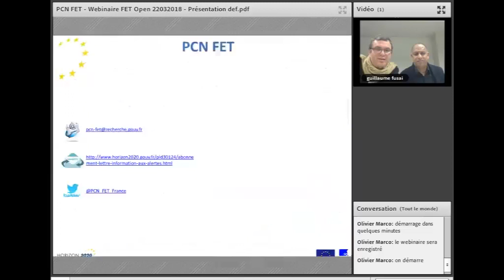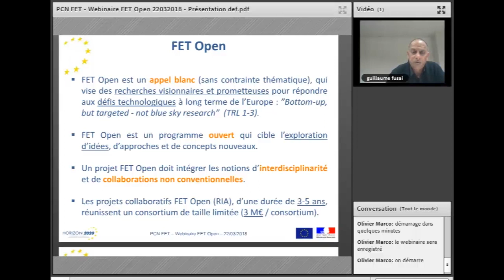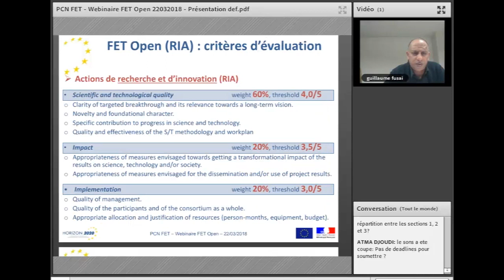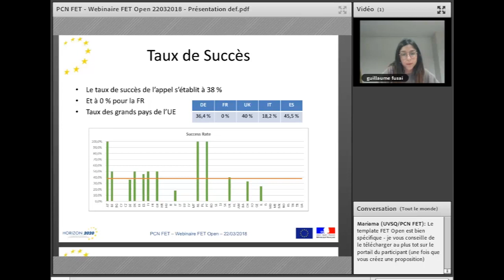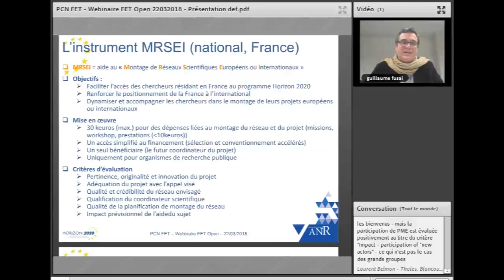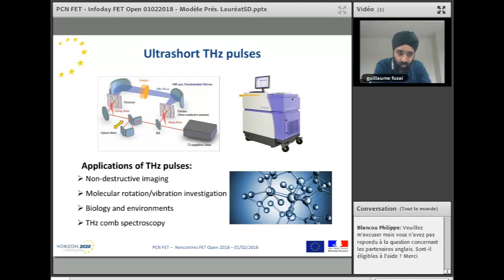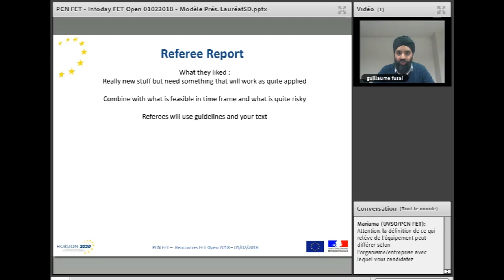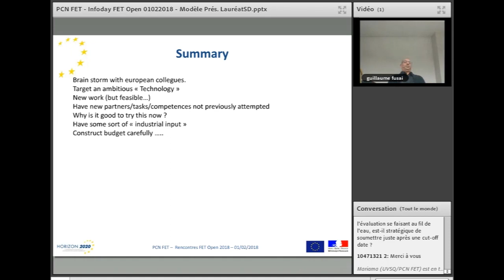Webinaire pour candidats à l'appel FET Open 2018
Le programme du webinaire est le suivant :
    "L’esprit FET"
    Le programme de travail 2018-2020 de FET Open
    Taux de succès et participation française
    Critères et processus de sélection de l’appel
    Analyse des rapports d’évaluation
    Témoignages d'un lauréat : S. Dhillon
    Conseils pour la préparation d’une proposition

Appel "FETOPEN-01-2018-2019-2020: FET-Open Challenging Current Thinking" dont la date limite est le 16 mai 2018.